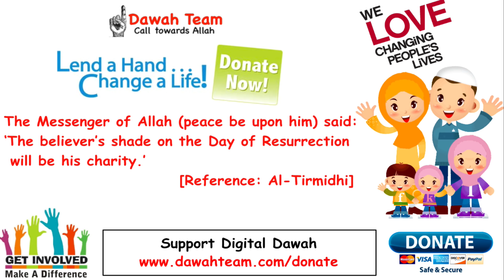🚨LESSONS MOST PEOPLE LEARN WAY TOO LATE IN LIFE 🤔 - Mufti Menk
Topic : 🚨LESSONS MOST PEOPLE LEARN WAY TOO LATE IN LIFE 🤔 - Mufti Menk